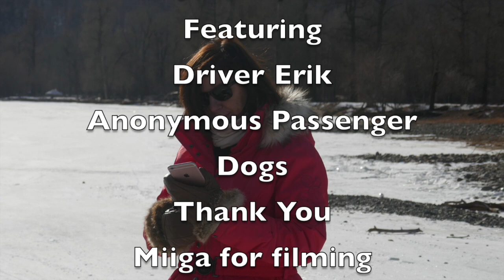Dogsledding Crashes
This video is about Dogsledding Crashes